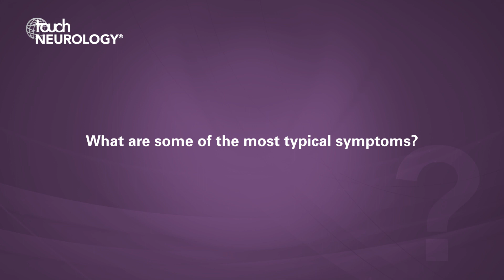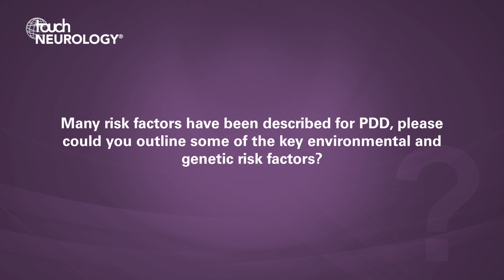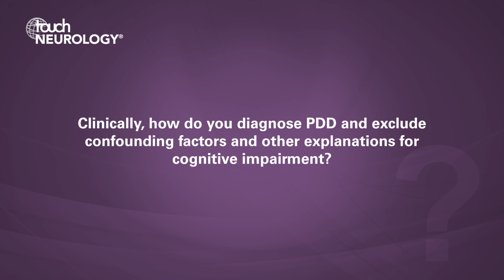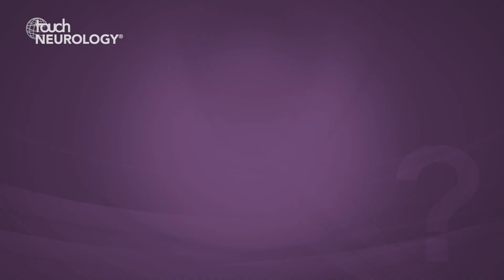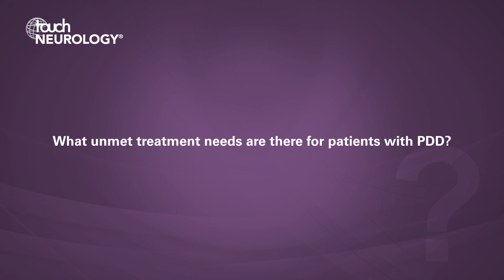Murat Emre, MDS 2019 – Dementia in Parkinson's disease (PDD)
It was great to meet with valued editorial board member Murat Emre (Istanbul Faculty of Medicine, Istanbul University, Istanbul, Turkey), who shared his expert insight of dementia in Parkinson's disease, covering prevalence, risk factors, diagnosis and treatment.

Questions
1. What proportion of patients with Parkinson’s disease will go on to develop dementia (PDD)? (0:05)
2. What are some of the most typical symptoms? (0:45)
3. Many risk factors have been described for PDD, please could you outline some of the key environmental and genetic risk factors? (1:41)
4. Clinically, how do you diagnose PDD and exclude confounding factors and other explanations for cognitive impairment? (2:54)
5. Please describe how you manage patients with PDD. (4:30)
6. What unmet treatment needs are there for patients with PDD? (6:07)

Speaker disclosure: Murat Emre has nothing relevant to disclose in relation to this video interview.

Filmed at the International Congress of Parkinson’s Disease and Movement Disorders (MDS), Nice, France, September 2019.